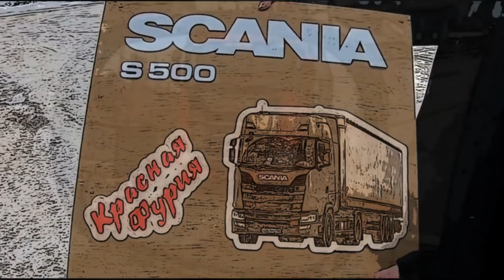Красивейший озерный край!!! Самая знаменитая весогабаритная рамка России))) $826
Красивейший озерный край в Курганской области!!! Самая знаменитая весогабаритная рамка на Челябинской объездной показала у нас превышение...